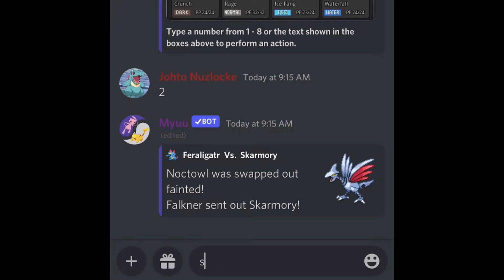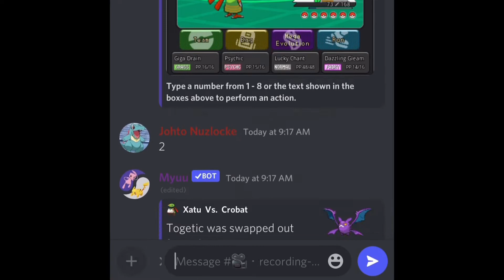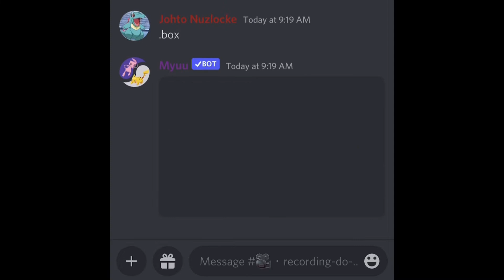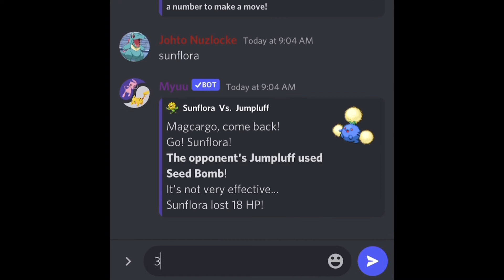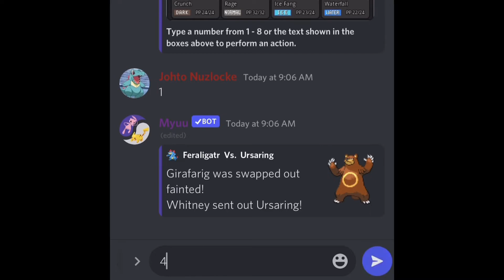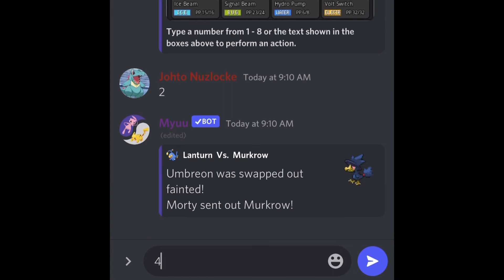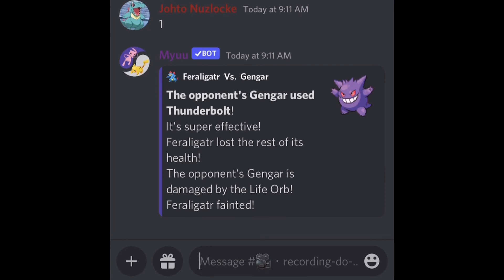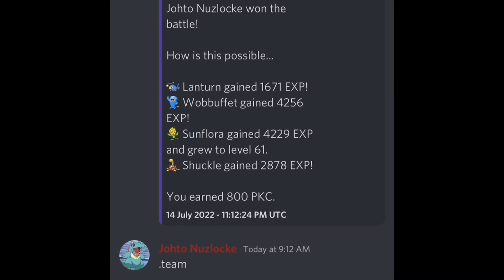Time for the johto rematches nuzlocke ep 3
In this video i will be battling the gym rematches for episode 3 of the johto nuzlocke. The lack of videos so far is because i am bored and myuu is very boring, with the ranked ladders being very slow and no nee updates, this is why i haven’t been posting lately.

Currently i will be doing weekly uploads for most of the time as of school situations